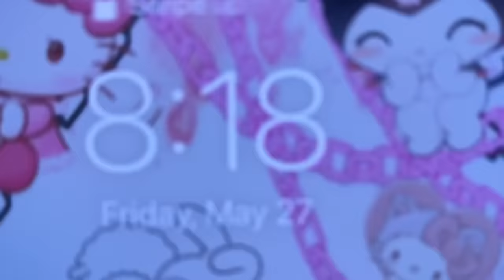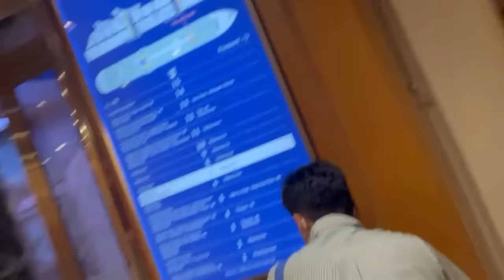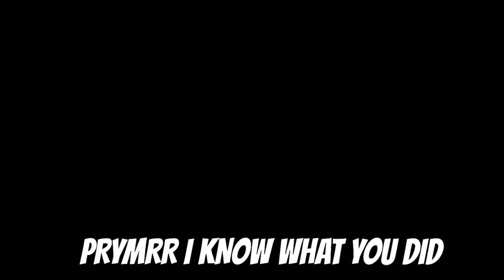I’m Quitting YouTube… GOODBYE LOVE YALL